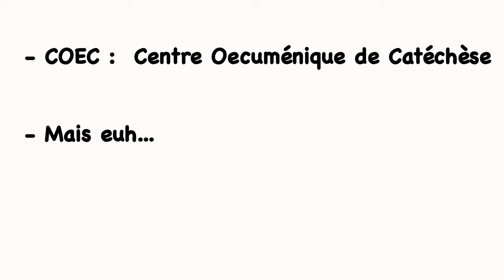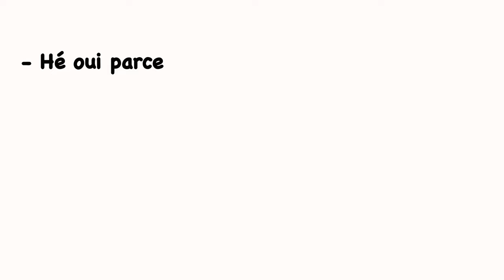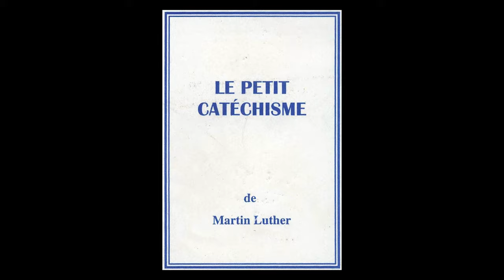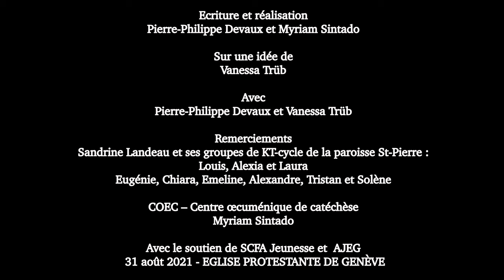Le KT, ça existe depuis quand ?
Le KT quand on est ado, ça sert à quoi ? Et si, pour le savoir, tu venais réfléchir et planter des pommiers avec nous ?